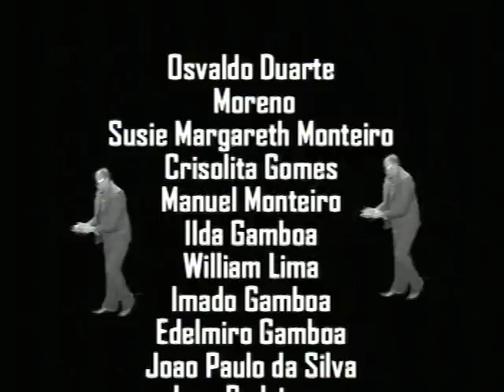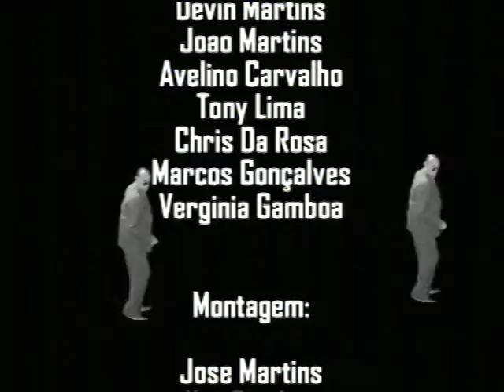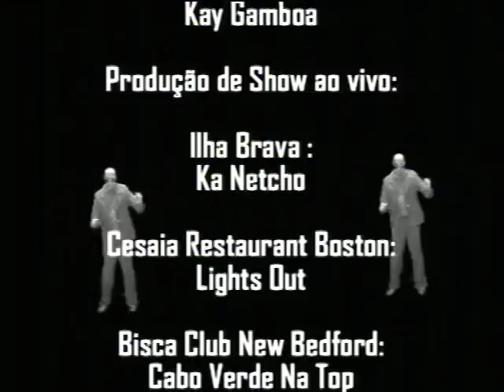MOCHO KA TA KUME BANANA VOL.3 DVD COMPLETO